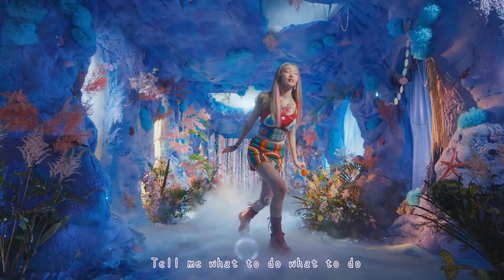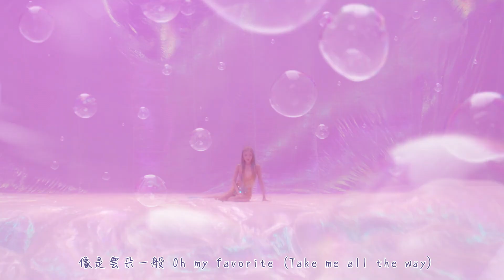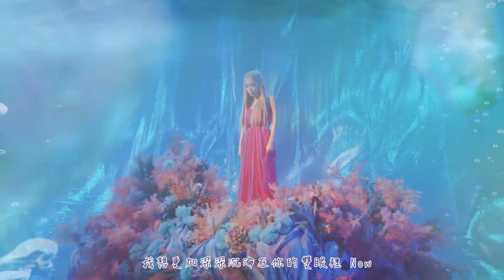【MV繁中字】 CHUNG HA(청하)- Sparkling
〒〒〒〒〒〒〒來源〒〒〒〒〒〒〒
中字：雞蛋的泡菜驛站